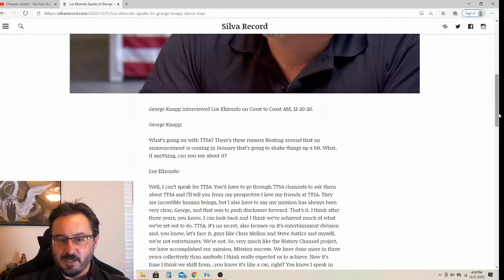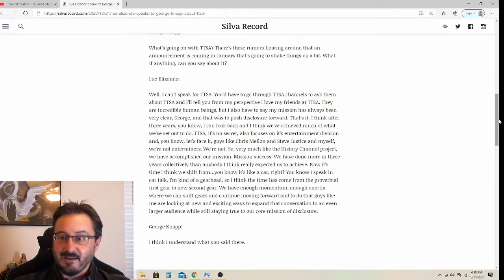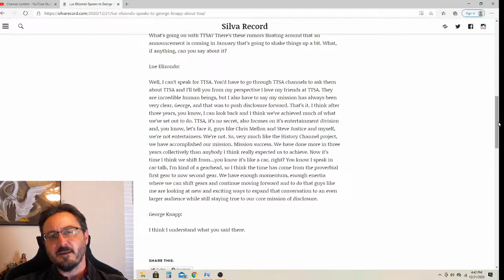Luis Elizondo and George Knapp Tease Big Announcement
Join Jack Conner as he dives into the major hints dropped by Luis Elizondo and George Knapp about a huge announcement (concerning UFO disclosure) coming in January.